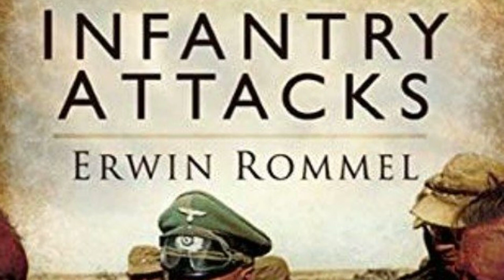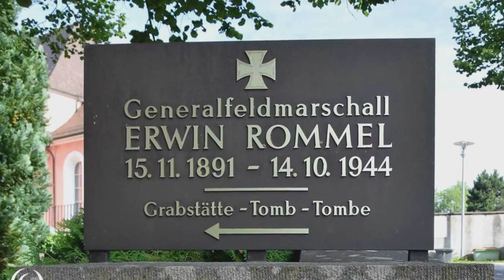Erwin Rommel - The Strategic Genius of World War II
Welcome to "Erwin Rommel - The Strategic Genius of World War II" our deep dive into the life and legacy of one of World War II's most intriguing figures: Erwin Rommel, also known as the "Desert Fox." In this concise yet informative video, we explore the brilliant military strategies and complex moral decisions of a general who left a lasting mark on military tactics and World War II history.

What you'll discover in this video:

Rise to Fame: Trace Rommel's journey from a young officer in World War I to becoming a celebrated general in World War II.
North Africa Campaign: Analyze the tactics that earned him the nickname "Desert Fox" as he outmaneuvered Allied forces in the challenging terrain of North Africa.
Leadership Style: Understand Rommel's approach to leadership that emphasized rapid, adaptive tactics and his reputation for treating prisoners humanely.
Controversial Legacy: Delve into the complexities of Rommel's loyalty to Germany, his alleged involvement in the plot against Hitler, and his forced suicide.
Lasting Impact: Discuss how Rommel's tactics are studied in military academies around the world today.
Special Features Include:

⏱️⏱️VIDEO CHAPTERS⏱️⏱️:

00:00:00 - Introduction to Erwin Rommel: The Desert Fox
00:00:23 - Early Military Career and World War I Service
00:00:46 - Battle of Caporetto and Military Honors
00:01:10 - Rommel's Writings and Influence on Military Strategy
00:01:33 - Commanding the Africa Corps in North Africa
00:01:56 - Second Battle of El Alamein and Aftermath
00:02:20 - Defending the Atlantic Wall During D-Day
00:02:43 - Involvement in the July 20th Plot Against Hitler
00:03:04 - Rommel's Forced Suicide and Legacy
00:03:28 - Rommel's Policies on Prisoners and Civilians
00:03:49 - Complex Legacy and Study of Rommel's Tactics
00:04:11 - Lessons from Rommel's Leadership and Integrity

Expert interviews with historians who provide insight into Rommel's strategic mind.
Dramatic reenactments that bring pivotal moments in Rommel's career to life.
Analysis of declassified military documents and personal letters from Rommel.
Whether you're a history buff, a student of military strategy, or just curious about one of WWII's most famous generals, this video has something for you.

⚔️ Join us as we unravel the mysteries of history, providing you with a clearer picture of the past and its enduring influence on the present!

Experience history like never before—press play to explore the strategic genius of Erwin Rommel!